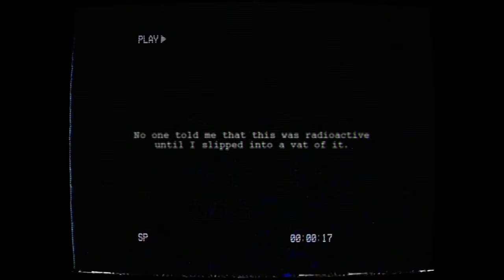BEAUTY AND THE BEAST [Analog Horror, ytp]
Support me on Ko-Fi if you want to see unreleased content, different versions of videos, and uncensored videos.